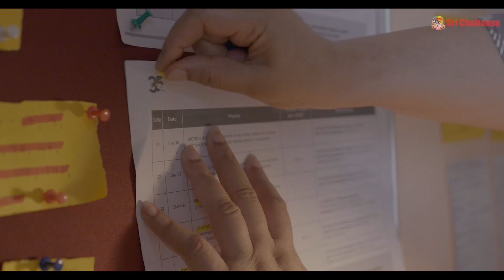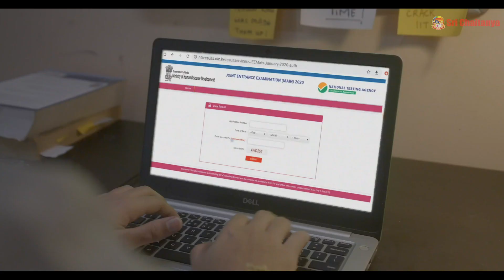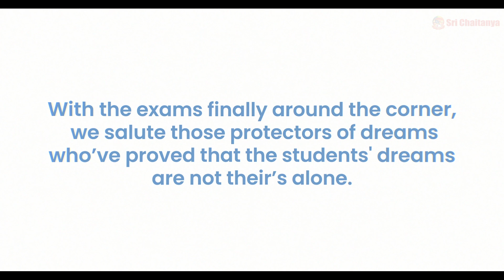The Shared Dream - A Success Story During The TestingTimes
📅🆓NEET Rank & College Predictor 2024 While it's just the students that take the exams, there's an entire support system of people who root for them, help them prepare, believe in them, and do everything in their power to help them succeed.

Sri Chaitanya salutes the spirit of this entire team who makes it their mission to ensure the student's success. After all, a student's dreams are not theirs alone. They belong to everyone who's a part of the journey during these TestingTimes.